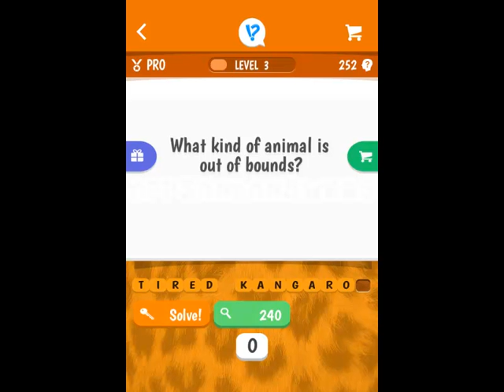Animal Riddles - Level 251-260 Answers